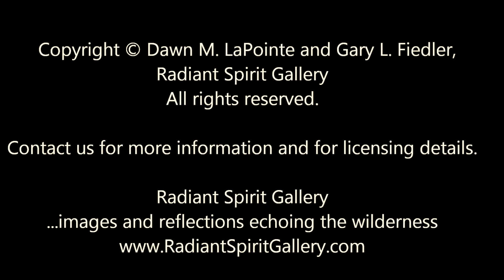Ohara Peace Bell and Japanese Zen Gardens in the Fog: Enger Park, Duluth, Minnesota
Ohara Peace Bell and Japanese Gardens at Enger Park. Enjoy the beauty and serenity of the fog as you listen to the soothing peace bell, happy birds in the park, and the higher-pitched fog horn in the distance. The Ohara Peace Bell was a gift to Duluth from its sister city, Ohara, Japan. The Japanese Zen Gardens are among many gardens at this beautiful city park. Enger Tower and Park is a well-loved park where many visitors hike nature trails and climb the iconic Enger Tower for breathtaking views of the city and Lake Superior.

Radiant Spirit Gallery
...images and reflections echoing the wilderness

Contacting us for more information and for details about licensing videos and photographs.